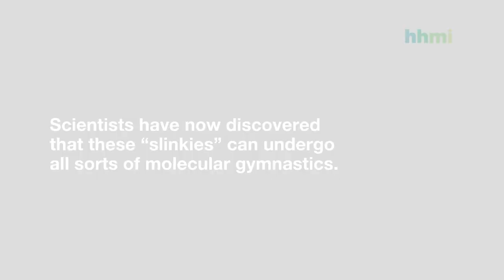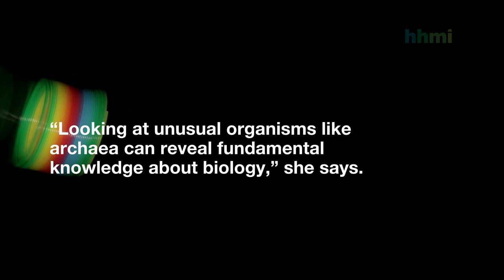Flexible “Slinkies” Form in DNA of Archaea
New cryo-electron microscopy images suggest archaeal microbes pack their chromatin into tight coils that can spring open, forming unexpected contortions.